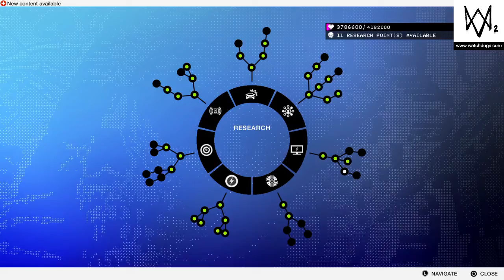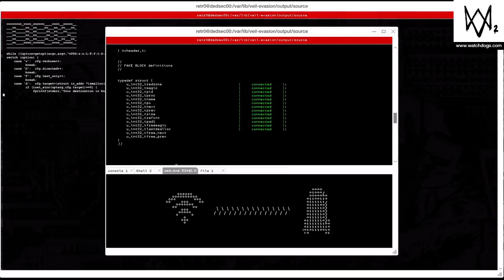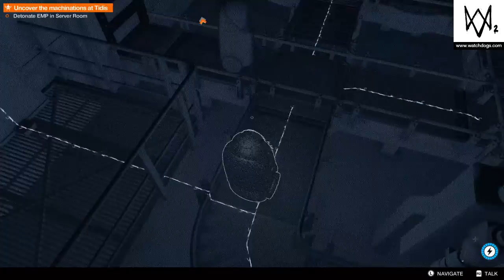[WATCH_DOGS2] Campaign Part 24